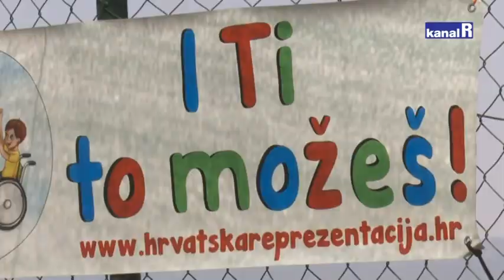DONACIJA KOLICA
Talentirani boćar s invaliditetom Ademir Fazli lakše će se baviti svojim omiljenim sportom. Donirana su mu sportska invalidska kolica, a sve u sklopu veće humanitarne akcije I ti to možeš.